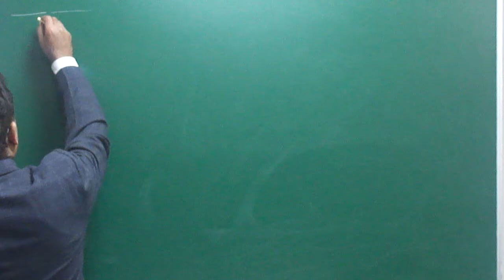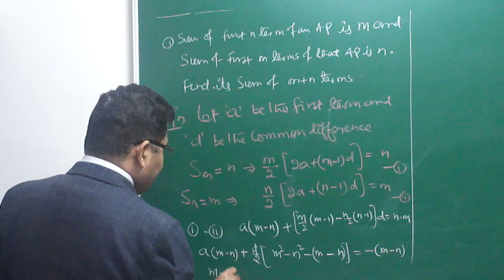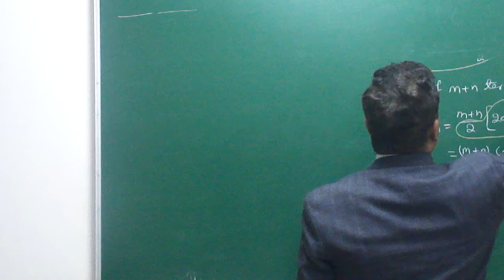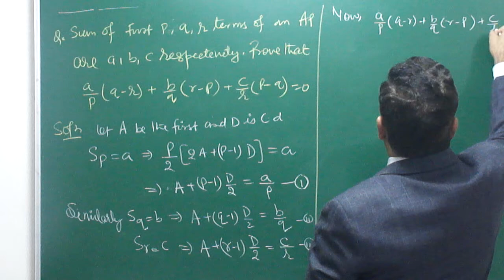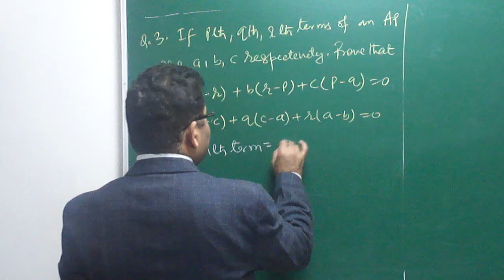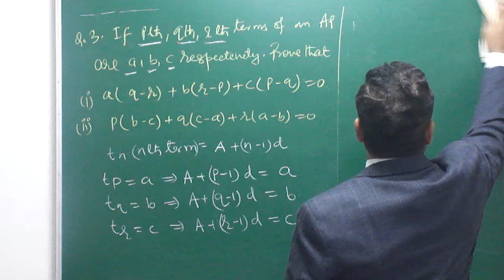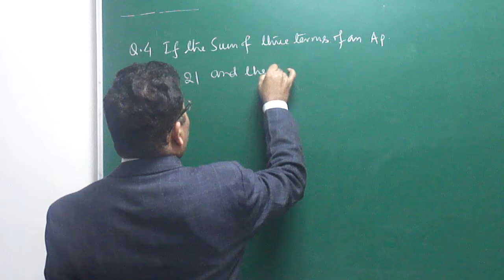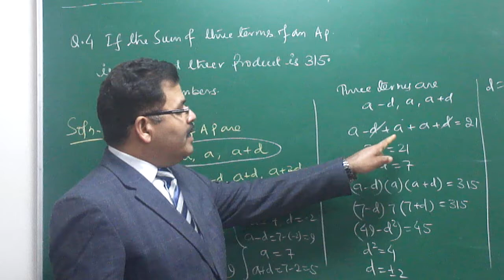ASA MATHS:ARITHMETIC PROGRESSION PART-04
SUM OF GENERAL  TERMS BY ARBIND SINGH